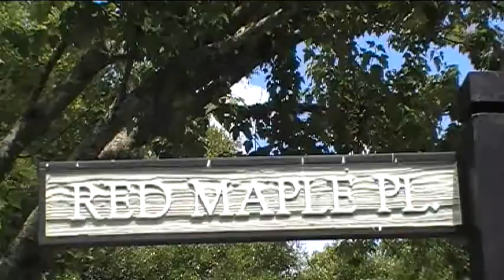Wizards of Red Maple Place: Unlocking the Secrets of Magic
Chauncey helps Walter unlock a door